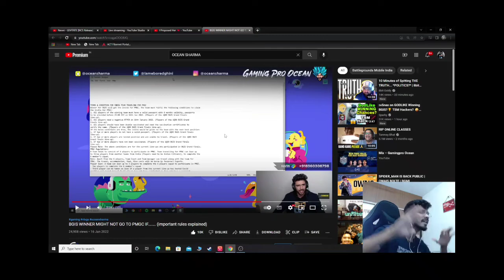Snax Gaming🎮🇮🇳 Ready for PMGC